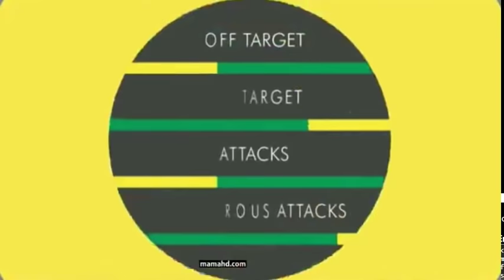Francesco Totti last minute at Roma